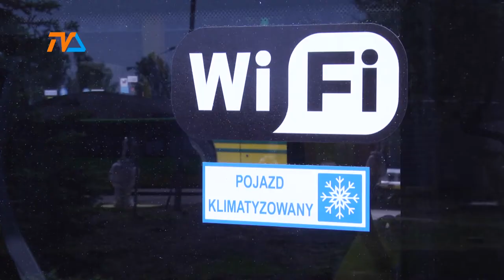CNG „w lesie” |TVSUWAŁKI